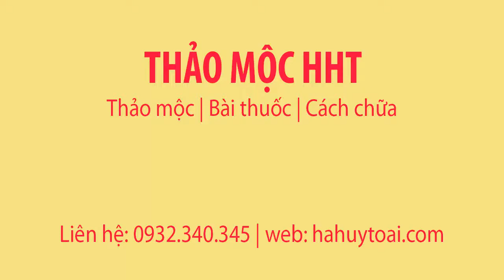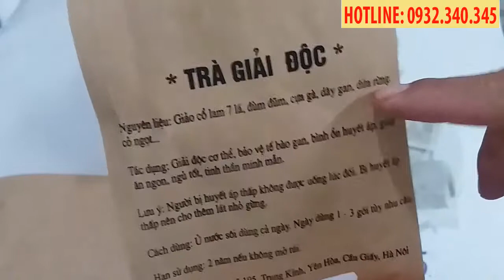TRÀ GIẢI ĐỘC - GIẢI ĐỘC CƠ THỂ - GIẢI ĐỘC GAN - GIÚP NGỦ NGON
Uống chén trà giải độc thấy có vị hơi đắng, sau ngọt dần, đặc biệt có tác dụng thải độc cơ thể, bảo vệ tế bào gan, bình ổn huyết áp, giúp ăn ngon, ngủ tốt, tinh thần minh mẫn.